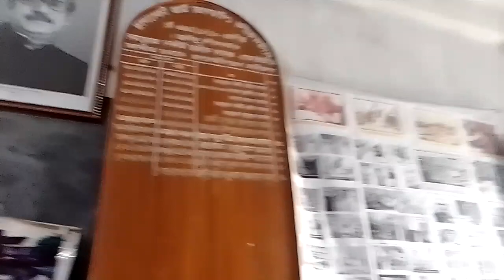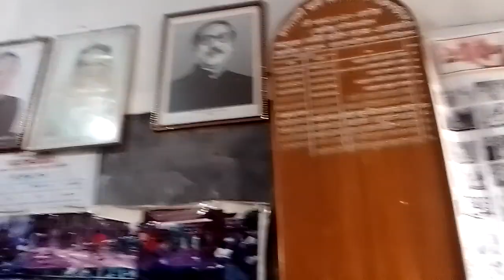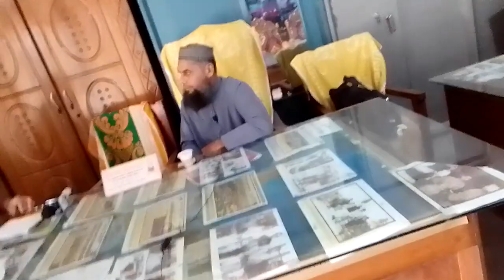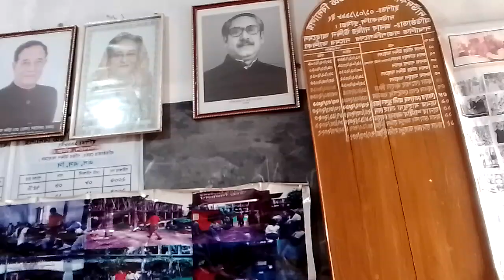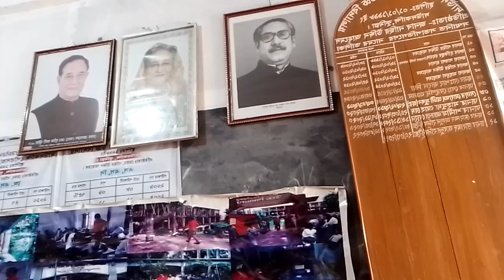মোহাম্মদ জাকির হোসেন ফরাজী ( ভারপ্রাপ্ত, প্রধান শিক্ষক ), দাউদকান্দি পৌরসভা উচ্চ বিদ্যালয়।